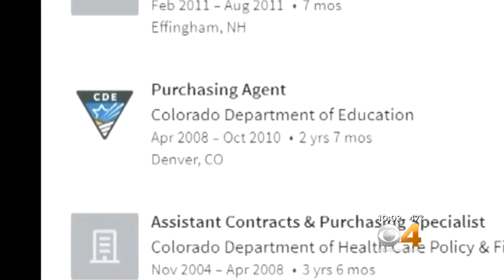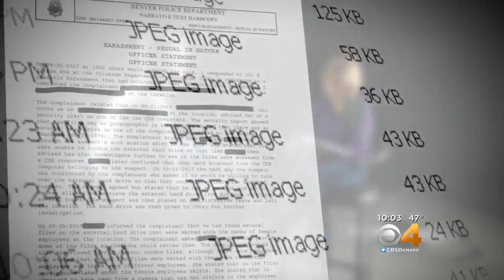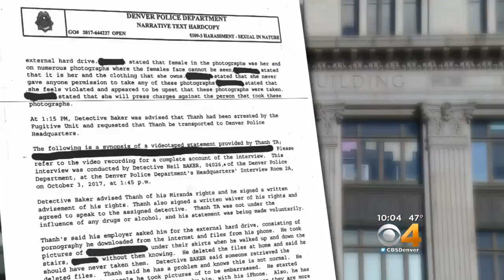State Worker Jailed, Charged With ‘Upskirting’ Female Co-workers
A budget analyst with the Colorado Department of Education has been criminally charged with 42 criminal counts, including sexual assault and invading the privacy of female colleagues for sexual gratification, by repeatedly taking pictures up their skirts with his iPhone.